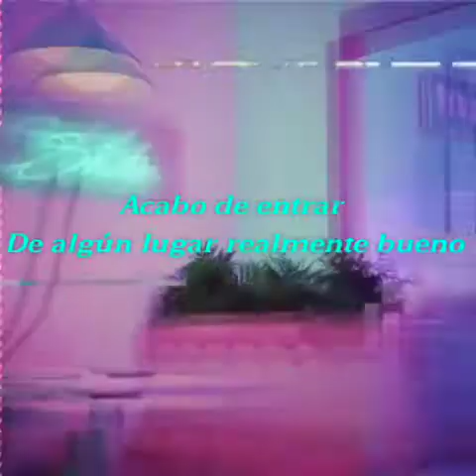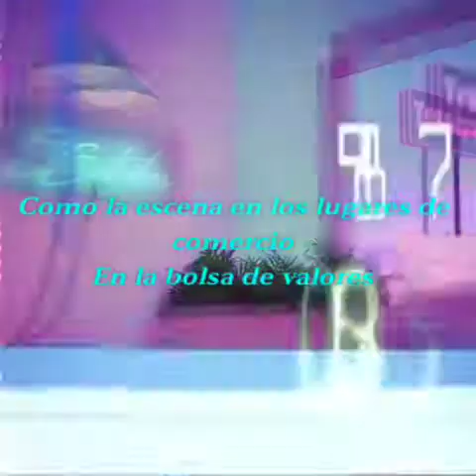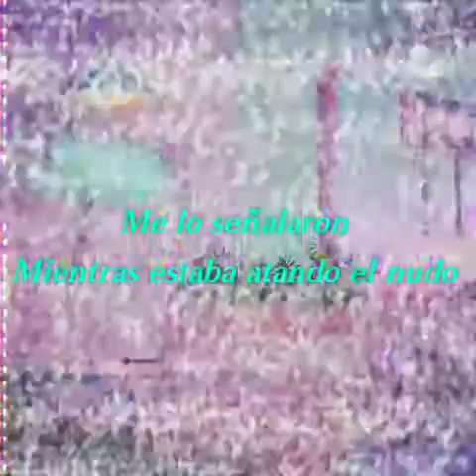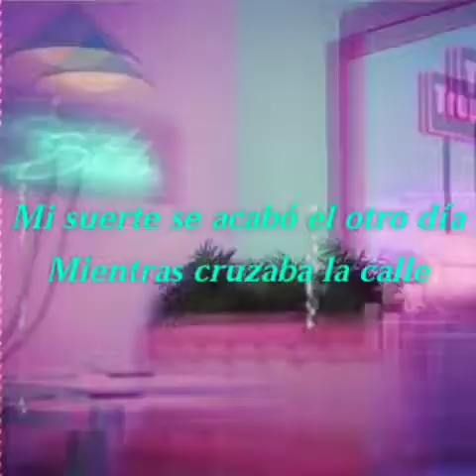Mark Ronson ft Simón Lebon - Record Collection (sub español)